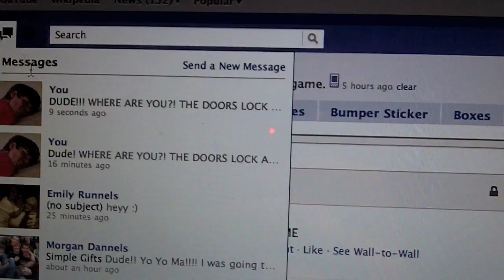RUSH- A Silent Film by Travis Warren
This is a video that I made for our Silent Film project in Video Technology. It's a tale of intense action, tragedy, and corny acting.